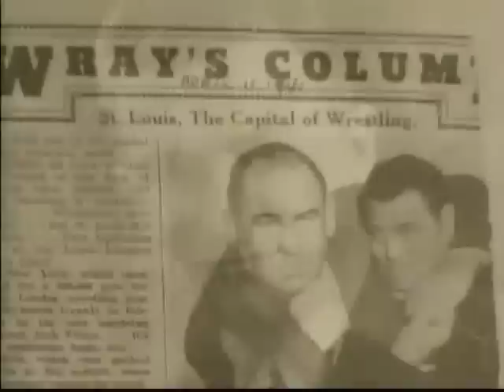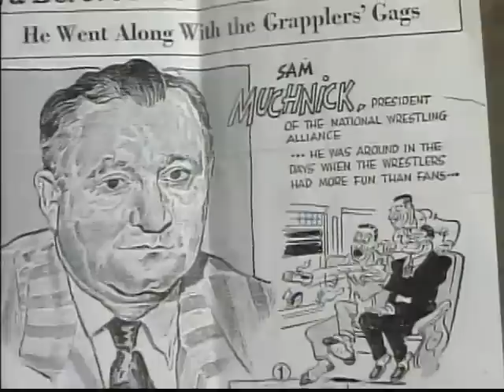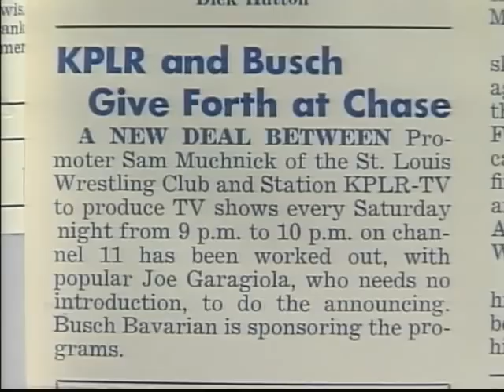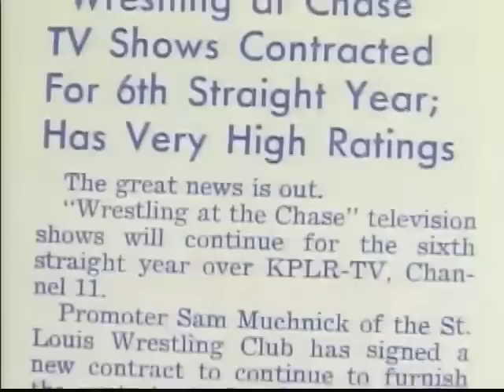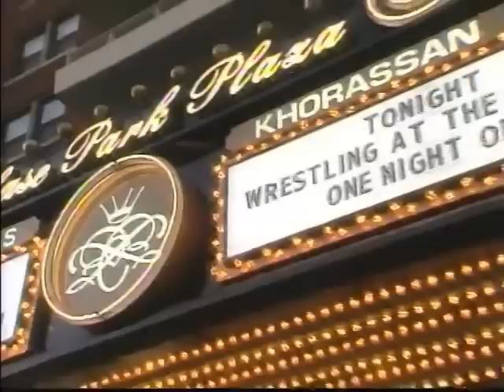Wrestling at the Chase: A Look Back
From the Khorassan Ballroom, Larry Matysik takes us back to the glory days of professional wrestling.  This unique 1999 documentary covers the story of KPLR's hit TV show, "Wrestling at the Chase" and the men and women who lived it.

Produced by Randy Liebler, Tom Zupanci and Larry Matysik

Original upload had 50,739 views with 233 thumbs up and 9 thumbs down.